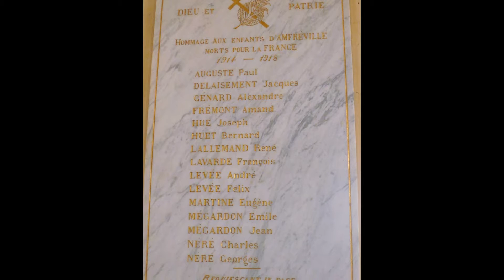Visite de l'église Saint-Martin d'Amfreville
L’église Saint-Martin d’Amfreville (Calvados)

Au XIX° la vieille église d’Amfreville construite au XII°siècle se trouvant en trop mauvais état, la population décide de construire un nouvel édifice religieux.
Le marquis de Venoix fait alors don d’un grand terrain de 5 ha, le plain, qui servait aux foires de Saint-Martin. La nouvelle église y est construite en 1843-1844 sur les plans de Maillet du Boullaye architecte à Caen. Elle est en forme de croix surmontée d’un dôme, mais contrairement aux normes traditionnelles, elle est orientée nord-sud.
A l’intérieur on peut voir :
Une chaire en bois sculptée sur le thème du bon pasteur, des stalles, un aigle en bois doré offert par l’impératrice Eugénie en 1857, un maitre-autel surmonté d’un retable représentant la Sainte-Famille (copie d’un tableau de Murillo de 1680 au musée du Louvre), un harmonium, des statues en pierre, une belle statue de l’Enfant Jésus de Prague, de jolis vitraux de Saint-Hubert , de Marie, et au dessus du retable, de la charité de Saint-Martin.